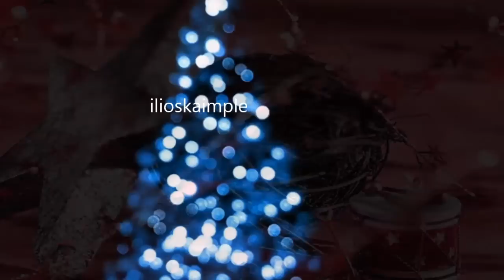The little drummer boy - Richard Clayderman